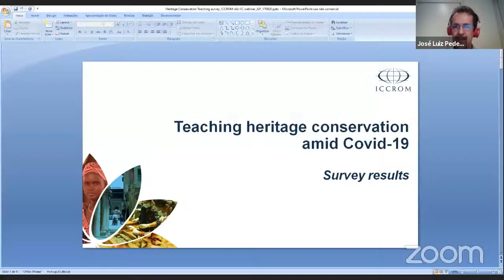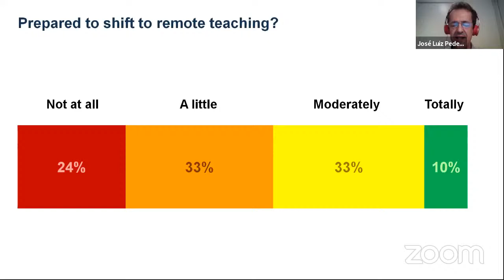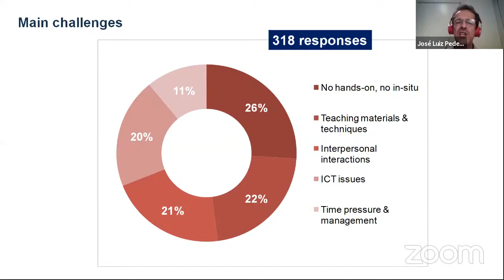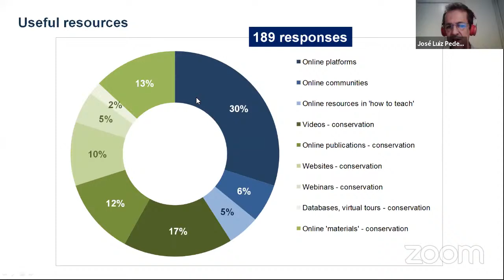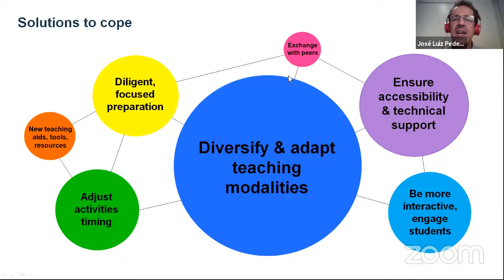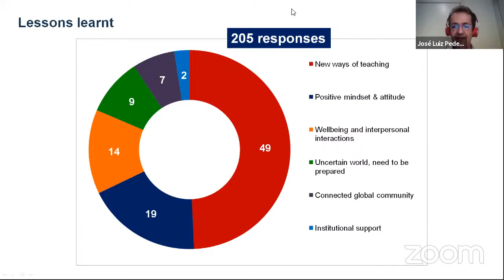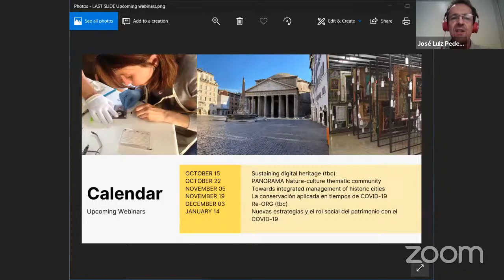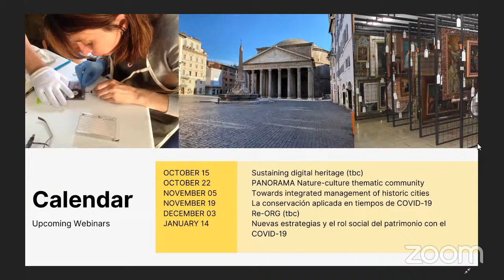Heritage Conservation Learning in the COVID World - Challenges and Opportunities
ICCROM-Athabasca University-IIC webinar on 'Heritage Conservation Learning in the COVID World - Challenges and Opportunities'